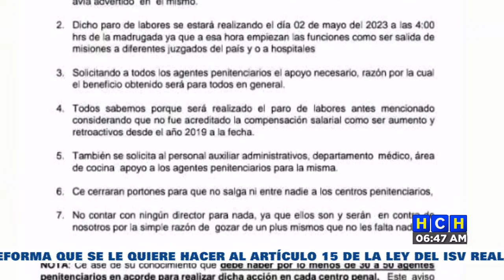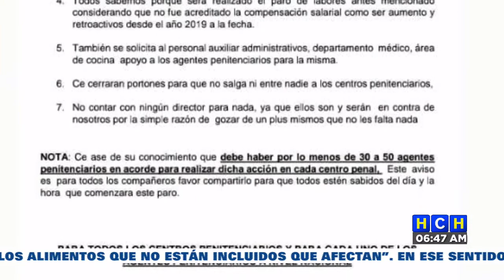Agentes penitenciarios abandonan sus labores para exigir cumplimiento a sus derechos